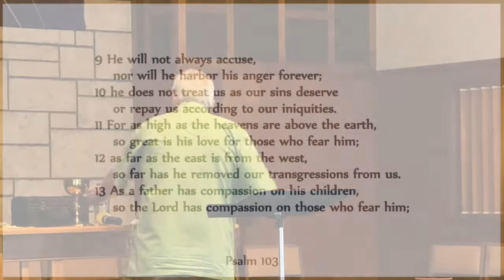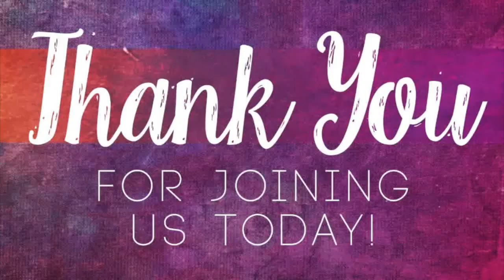Sunday, April 18th, 2021 - "Fear's Reward"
What does it mean to fear the Lord? Join Pastor Bob Pavey this Sunday to explore what it looks like to have a fear of God. Our text today comes from Psalms 103 : 9-13